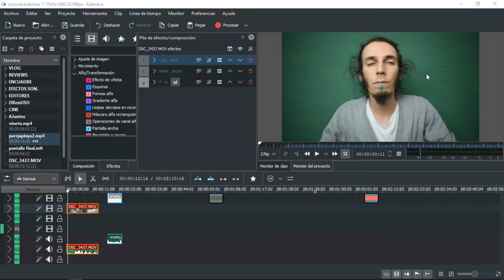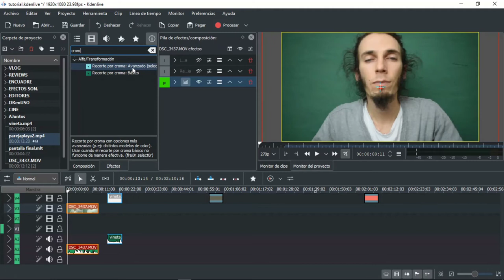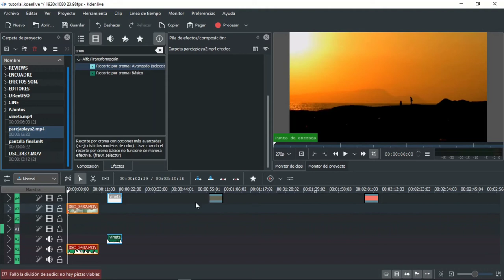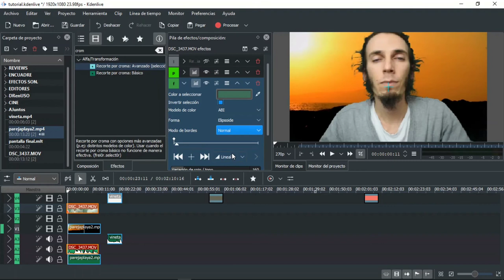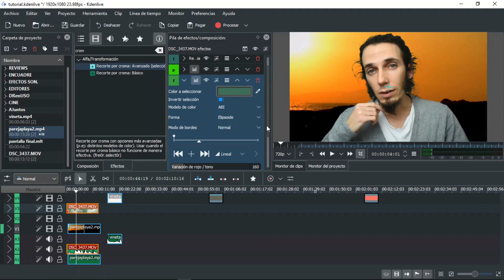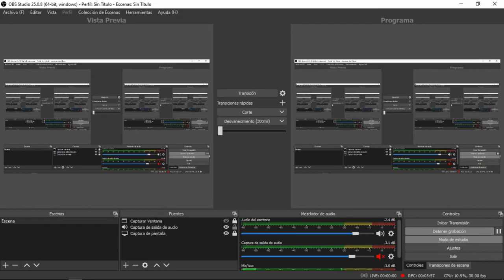Pantalla VERDE en Kdenlive #13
Kdenlive es un editor de videos gratuito.

En ese video les enseño como hacer el efecto de pantalla verde o chroma key en Kdenlive usando el efecto de "recorte por croma avanzado"